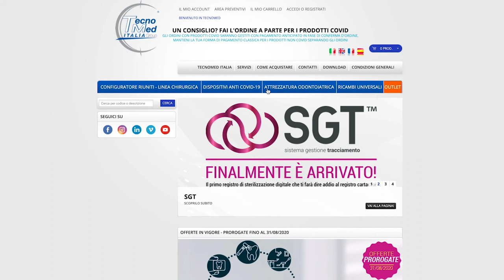My Safety Zone: aumentiamo la sicurezza in sala d'aspetto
My Safety Zone job è concepito per ogni ambiente, anche al di fuori di quelli medicali, frequentato da persone o utenti.
Dalle linee pulite e un design sobrio, è strutturato con dispenser per guanti e mascherine nel top e disinfettante per mani e vano rifiuti nella parte frontale.
La soluzione più semplice, ma altamente funzionale, per garantire, in qualunque situazione, la disponibilità di dispositivi di protezione individuale (DPI) in ogni ambiente, dalle attività commerciali aperte al pubblico, agli uffici e ad ogni sala di aspetto.
Realizzato in melamminico è disponibile in 5 colori: bianco, nero, grigio, faggio, noce.